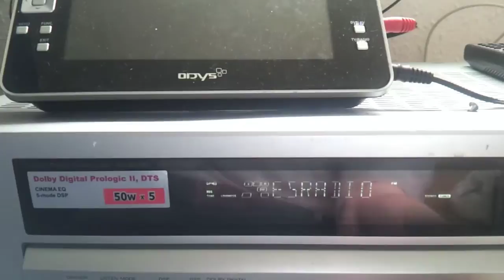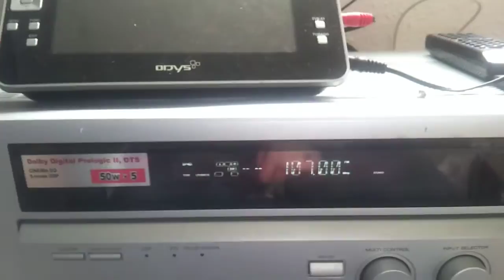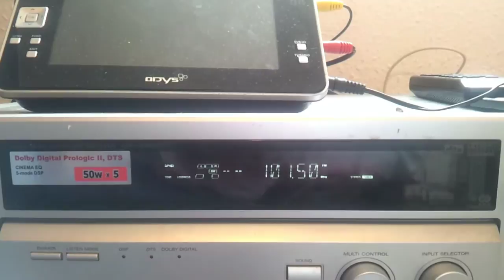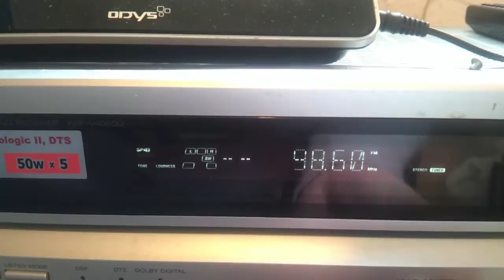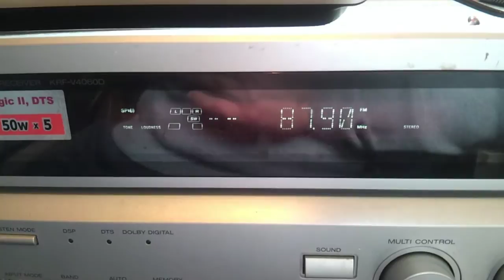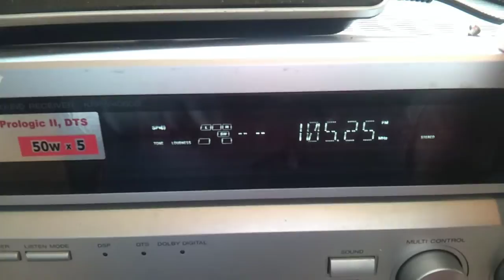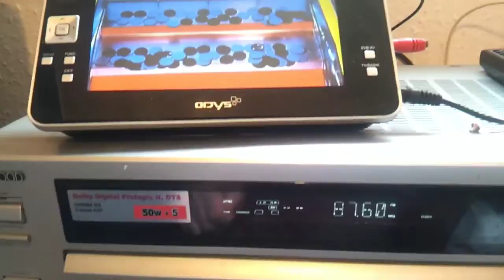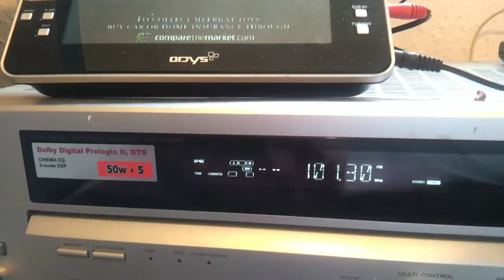FM Sporadic E DX Band Scan June 2013 Part 2 Clacton Essex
FM Sporadic E DX June 2013 Part 2

Sorry the video is so long.
It was just easer to put all the clips together and leave uploading over night.

Been a massive opening today here In Essex Clacton.
Its been going all day.
A lot of the stations I don't know here.